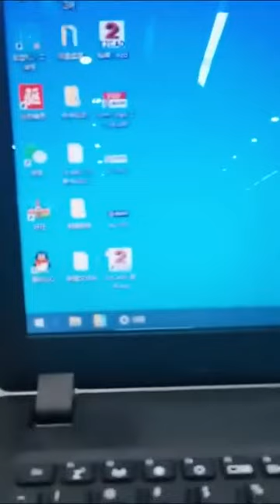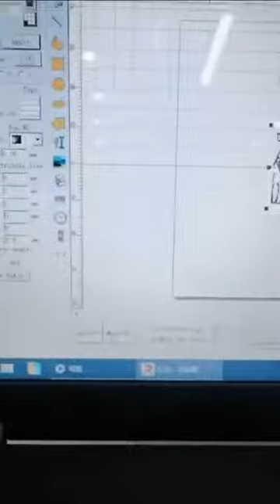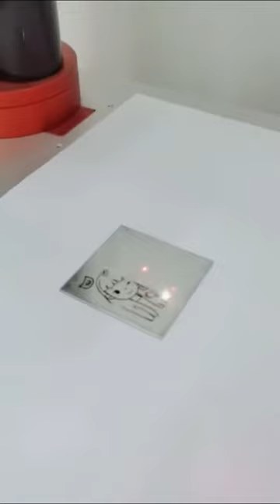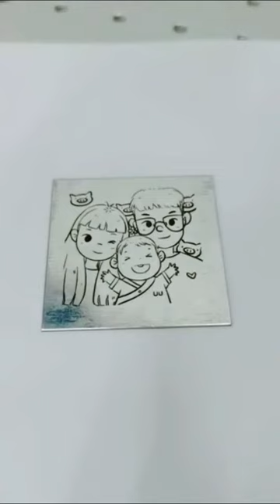Tutorial:How to print pictures on metal products with fiber laser marking machine EZCAD software?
Hello,Dear friend
This is a tutorial to teach you how to print a picture with the red fiber laser machine you purchased from us
This is EZCAD software,
We have teach you step by step to show you how to print pictures on metal product.
Hope this may help you
Best Regards,
Ada